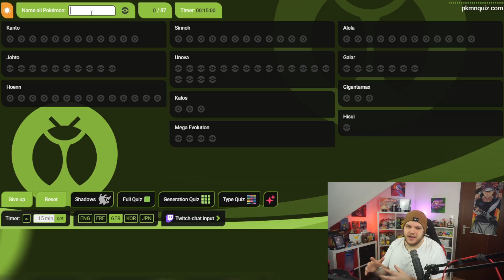Ich habe 15 MINUTEN um ALLE Käfer Pokémon zu nennen!